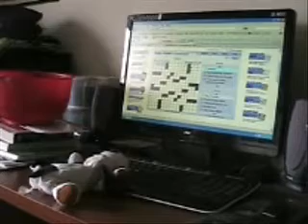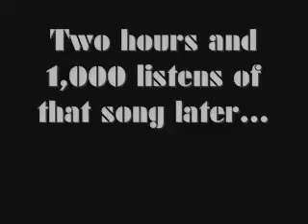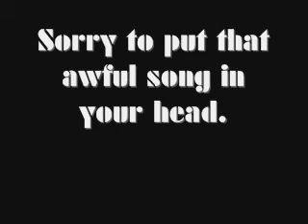Jason Made A Video #20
It's the 20th video, but Jason is acting really, really weird.